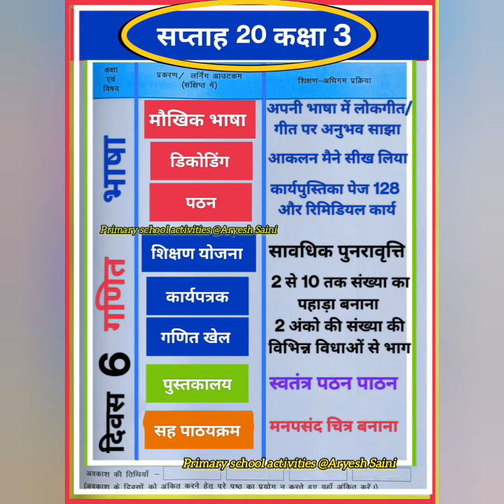20 शिक्षक डायरी कक्षा 3 सप्ताह 20 teacher diary class 3 week 20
20 november se 25 november 2023
20 नवंबर से 25 नवंबर 2023 तक
shikshak diary week 20
class3
shikshakdiaryclass3
diary class 3
teacherdiary class 3
kaksha1 shikshak diary week 20
shikshakdiaryclass3 week 20
class3 shikshak diary week 20
teacher diary class 3 week 20
शिक्षक डायरी कक्षा 3 वीक 20
शिक्षक डायरी कक्षा 3 सप्ताह 20
shikshak diary kaksha 3 saptaha 20
kaksha 3 shikshak diary saptaha 20
shikshakdiaryclass3 saptaha 20
shikshakdiaryclass2
shikshakdiaryclass3
kaksha 4 and 5 shikshak diary
Shikshak diary kaise bhare
shikshak diary kaise bnaye
DCF kaise bhare
Class mapping DCF
Book distribution DCF feeding
book distribution DCF kaise bhare
class mapping DCF kaise bhare
Shikshak yojna
path yojna
shikshak sandrishika ka prayog
Class 1 Teacher diary week 20
कक्षा 2 शिक्षक डायरी सप्ताह 9
Shikshak diary class 2
Class 3 Teacher diary week 20
कक्षा 3 शिक्षक डायरी सप्ताह 20
Shikshak diary basic Level
shikshak diary advanced level
School readiness activities
FLN Programe class 4 and 5
Teacher Diary class 1 and 2
combined shikshak diary
combined teacher Diary
week 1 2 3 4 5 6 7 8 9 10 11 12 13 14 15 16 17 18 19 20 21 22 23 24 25
DCF kaise bhare
Class mapping DCF
कक्षा 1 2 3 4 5 शिक्षक डायरी सप्ताह 1 2
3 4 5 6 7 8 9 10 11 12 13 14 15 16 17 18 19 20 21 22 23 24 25
शिक्षक डायरी बेसिक स्तर
शिक्षक डायरी एडवांस स्तर
शिक्षक डायरी कैसे बनती है
शिक्षक डायरी कैसे भरें
शिक्षक डायरी निपुण भारत कार्यक्रम
निपुण भारत अभियान कार्यक्रम
संदृषिकाओ का प्रयाेग
रिमिडियल टीचिंग
स्कूल रेडिनेस गतिविधियां
स्कूल रेडीनेस कार्यक्रम
शिक्षक कक्षा आवंटन डीसीएफ कैसे भरें
पुस्तक वितरण डीसीएफ कैसे भरें
सभी प्रकार की शिक्षक डायरी सम्पूर्ण कार्यवृत्त के साथ
कक्षा 1 और 2 शिक्षक डायरी
कक्षा 4 और 5
class  4 and 5
एफएलएन कार्यक्रम एडवांस स्तर
F.L.N program basic Level
combined class 1 and 2
combined class 3 /4 and 5
chachak kit ka upyog
chachak kit kaise use kare
diary kaise bhare
shikshak
shikshak diary
शिक्षणयोजना
सप्ताह 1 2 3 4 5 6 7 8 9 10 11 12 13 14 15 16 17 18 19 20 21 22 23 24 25
कक्षा 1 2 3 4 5
पाठयोजना कैसे बनाएं
निपुण_भारत_मिशन
निपुण_भारत_लक्ष्य
निपुण कक्षा कैसे बनाए
कक्षा निपुण कैसे बनाएं
तालिका कैसे भरे
निपुण तालिका कैसे भरे
निपुण साप्ताहिक ट्रैकर कैसे भरे
निपुण वार्षिक ट्रैकर कैसे भरें
nipun talika
nipun varshik talika
nipun saptahikh talika
सावधिक आकलन कैसे भरे
सावधिक आकलन कैसे करे
सावधिक आकलन भाषा
सावधिक आकलन गणित
भाषा और गणित निपुण तालिका